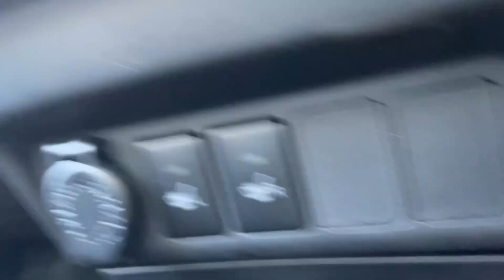【ROOMYオーナー必見】1クリップより2クリップ ゴミ箱バージョンアップ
▪️純正のダストボックス
クリップ1つでゴミ袋固定

▪️ゴミ袋にゴミがたまると
ゴミの重みで袋が下に沈んでしまう

▪️2クリップでバージョンアップ
今回の動画になります

【ポイント】
クリップのサイズ変更
クリップの個数変更

【クリップ】
■購入先
▪️ダイソー

■クリップ名・サイズ
▪️ダブルクリップ
▪️狭口19㎜（0.7in）ブラック
▪️28個入り